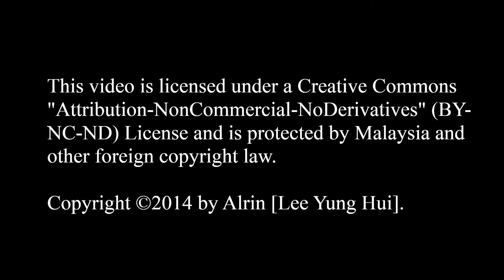VBG Anime Fiesta 2014 - Hastsune Miku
Event : VBG Anime Fiesta 2014
Date : 25 May, 2014
Location : Publika, Kuala Lumpur, Malaysia